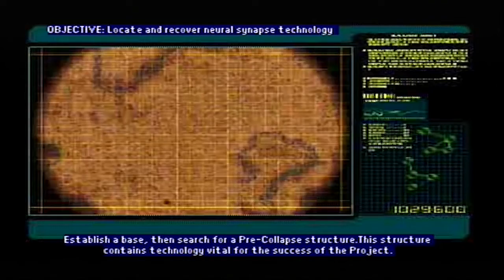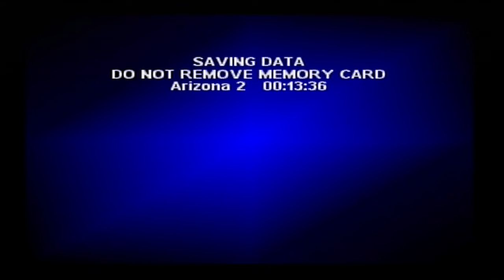(Gameplay) Warzone 2100 (PS1/Playstation)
Recorded on original hardware via ELGATO game capture HD

Welcome to the Gamesroom. My main aim with this channel was initially to create a Gameplay database from all the games in my personal collection. All footage is recorded from official releases (Physical, Digital & compilations) via an Elgato Game Capture HD on original hardware. As time goes on, I hope to have a wide range of popular & lesser known games showcased on here from various consoles.

I used to do a lot of WWE 2K content too, but I have shifted that over to my 2nd channel which can be found here:

Useful Links:

Xbox ID: Faz Fhunder
PSN ID: Faz-Fhunder